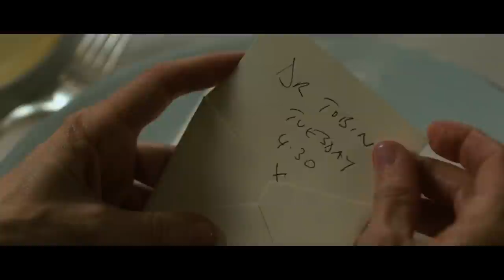Did You Hear About the Morgans? Trailer - In Theaters 12/18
Release Date: 18 December 2009 (United States)
Hugh Grant and Sara Jessica Parker star in this delightful comedy about finding love in the most unexpected places. Two successful New Yorkers, Paul (Grant) and Meryl (Parker), are at their wits' end with repairing their strained marriage. But when they become the only witnesses to a brutal murder, the police hide them away in Wyoming - together. Now these die-hard city dwellers will have to survive the weather, bears, fresh air, and forced time with one another if they want to make it out alive.

Cast: Wilford Brimley, Sam Elliott, Hugh Grant, Elisabeth Moss, Sarah Jessica Parker, Mary Steenburgen, Michael Kelly
Director: Marc Lawrence
Writer: Marc Lawrence